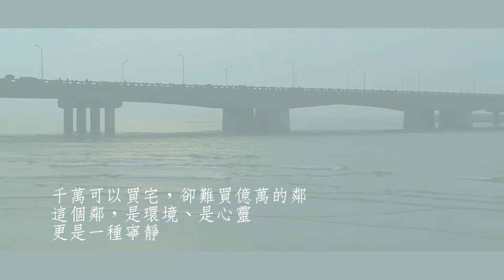安平 生活 修正4